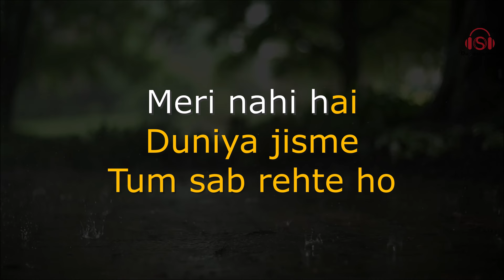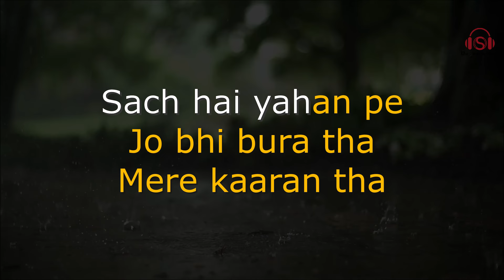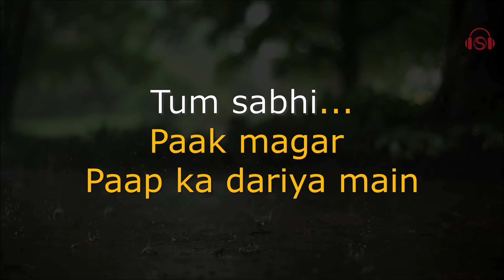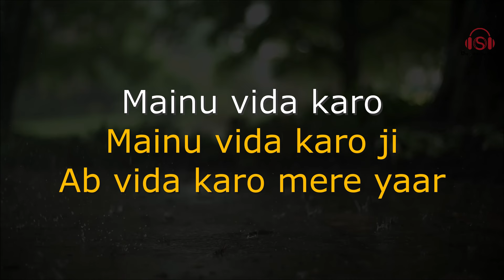VIDA KARO - KARAOKE TRACK || Original Scale | Arijit Singh | A. R. Rahman | Diljit Dosanjh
Hey Guys..!!!
Presenting our new Karaoke Track of the song : "VIDA KARO". 💕🎹🎸🎶

Just the play the track aur dil khol k gaao 🔊🎶🎙🎧 😊

For any Music project related inquiry for Films/Shortfilms/ Documentries/Advertisement.